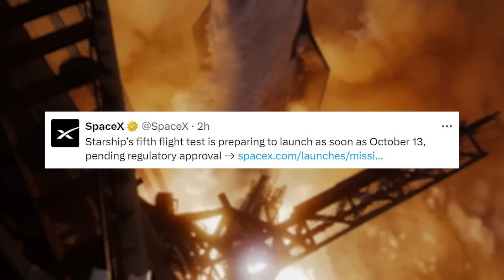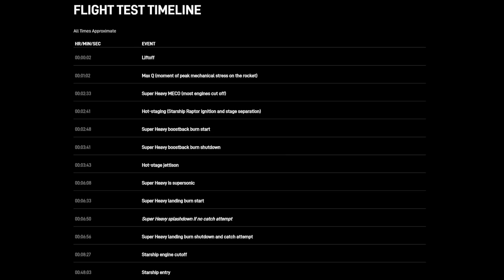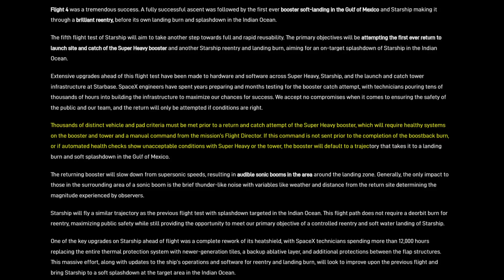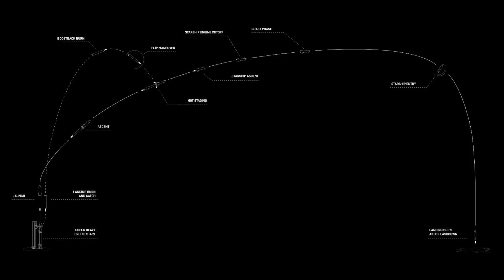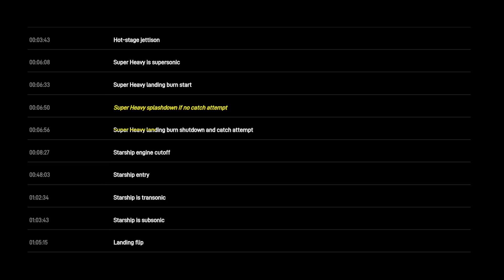We Now Know The Flight Profile of Starship Flight 5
Despite a launch license date estimate from the FAA of late November, SpaceX is trying to make a push toward Flight 5 of Starship. In a new update from by the company earlier today they provided a specific date of October 13th for the launch, only a week away, pending regulatory approval.

Obviously, those final few words are what really matters as SpaceX won’t be launching anything until they are approved by the Federal Aviation Administration. In addition to this specific date, they gave a detailed explanation of how the booster catch will or will not happen depending on certain mission criteria.

Chapters:
0:00 - Intro
0:36 - Flight 5 Overview